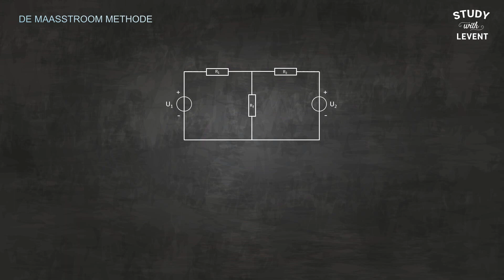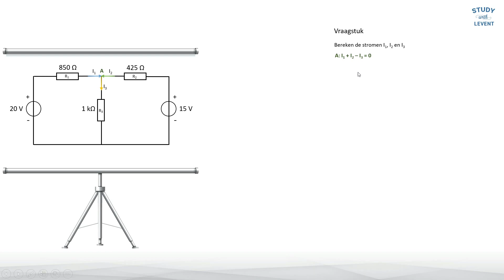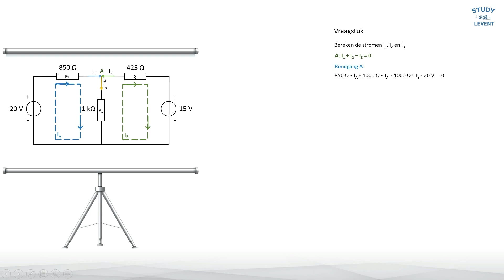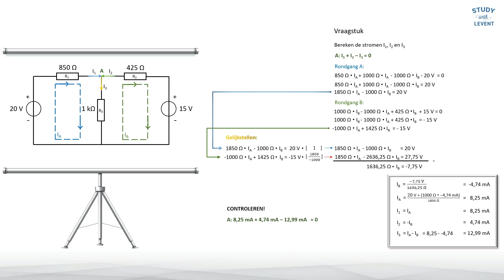De maasstroom methode - Les 4 - DC Analysis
En daar staat dan alweer les 4 online! De maasstroom methode (Mesh Analysis)

Ik hoop je hiermee uit de voeten te kunnen helpen.

00:00 - Verwelkoming Les 4
00:32 - Stappenplan
01:05 - Vraagstuk

In het eerste gedeelte van de video heb ik me versproken, ipv eerste wet van Ampére bedoel ik de eerste wet van Kirchhoff!